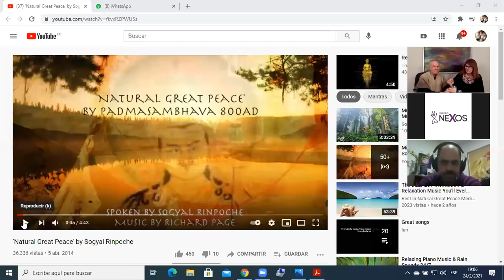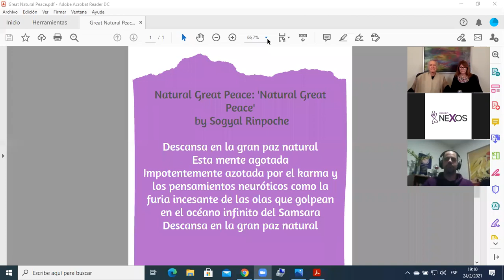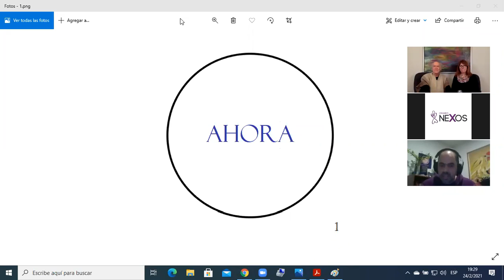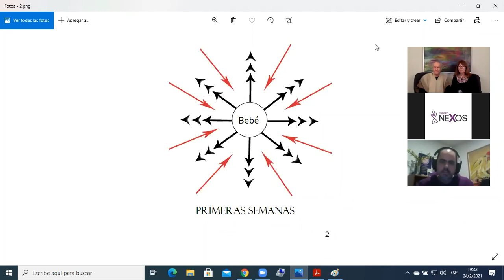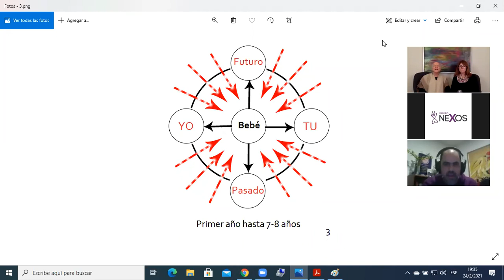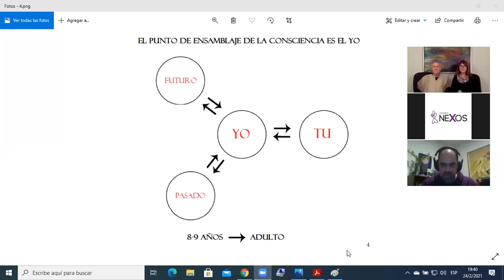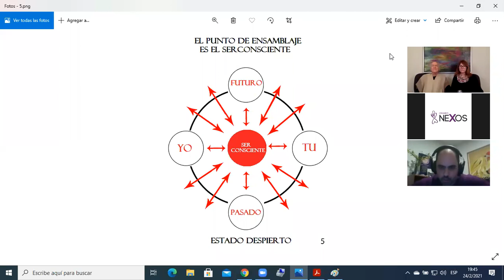Parte 3 - Richard & Kathy, Colombia. Con traducción al español